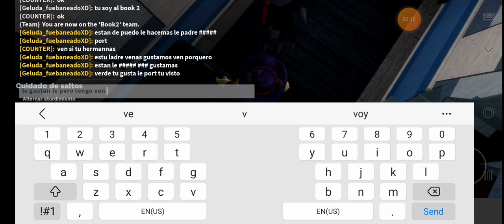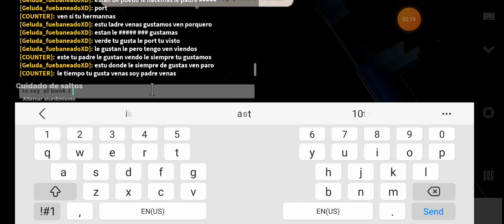roblox piggy rp speaking spanish part 36!